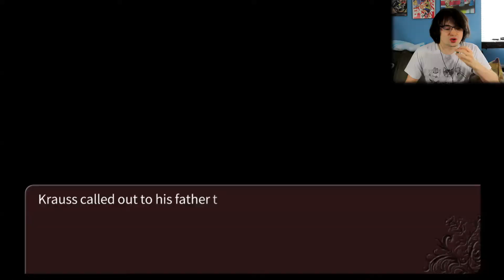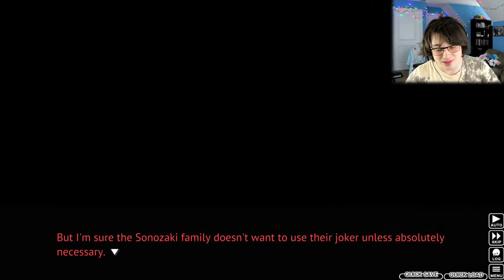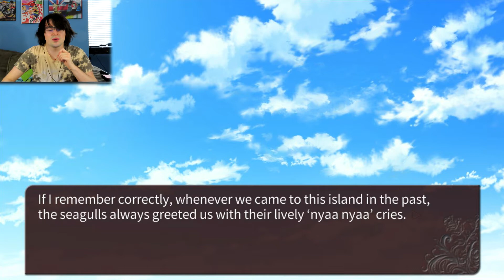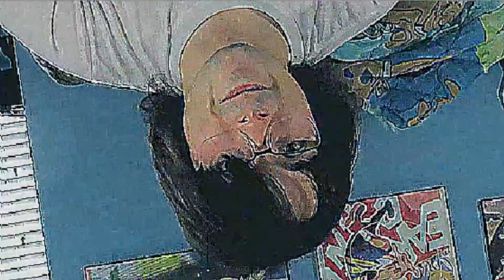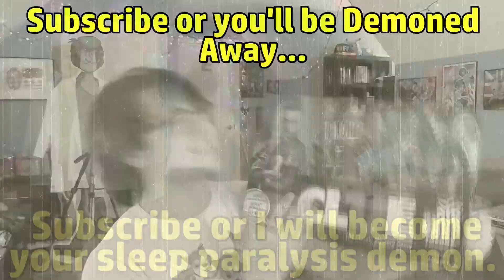Let's Read Highlights #5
I almost ran out of space on one of my computer hard-drives before making this Highlights video! Thank you all for liking my videos and I hope you all enjoy yet another video compilation of me being a Doofus! :-)